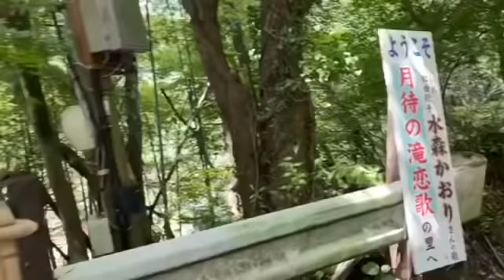MARIANO ISA BANG MABUTING ANAK? MARGEL SOLID FAN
“MARIANO ISA BANG MABUTING ANAK? “

This is my reaction video of the trending couple blogger Mariano and Angel which is more known as  MARGEL. They are now famous as Online Youtube Sensation!
With this negativity around us, we need this kind of young blogger making their own way to success. More power to your channel
As one of the SY Family, I am allowed to enjoy their membership perks to use their video and copy right strike free...

Help and support Mariano and Kat and angel  to reach their dreams by sharing his video

*TO BUILD RELATIONSHIPS, TAG THE CHANNEL NAME AND/OR DROP the line "YOU MAKE GREAT VIDEOS!/ I LOVE YOUR VIDEOS"

1. Please don't use/s the word sub, subbed, subscriber, Youtube, Youtuber, hug, join, visit, grab, grabbed you up, let's go, let's grow, I got you, sub4sub, sub now your turn, support, connect, done or any abbreviation of the words.

2. Please do not ask for people to get you back, return, or any abbreviation of the words return or back.

3. If I shoutout channels on my livestream, please don't keep asking me to shoutout yours.

2. “It’s fair use” No copyright is claimed and to the extend that material may appear to be infringed, I assert that such alleged infringement is permissible under U.S. and Philippine copyright law.
3. This video is not associated with any company or products mentioned on the video.
4. No intention to infringe photos or audio used in this video.